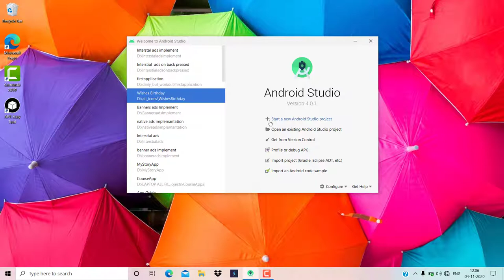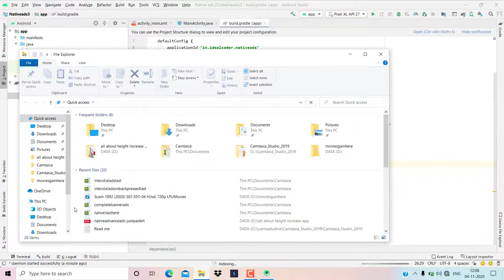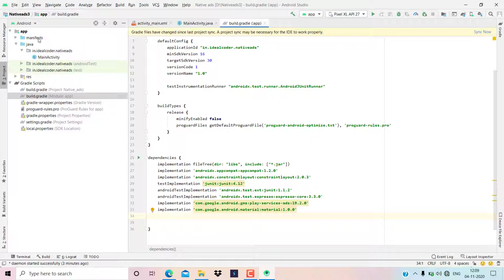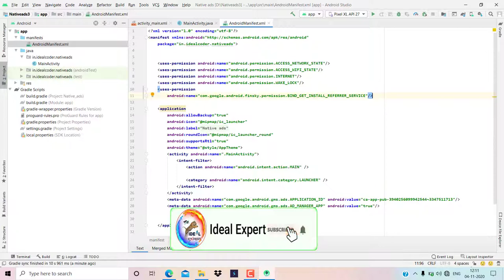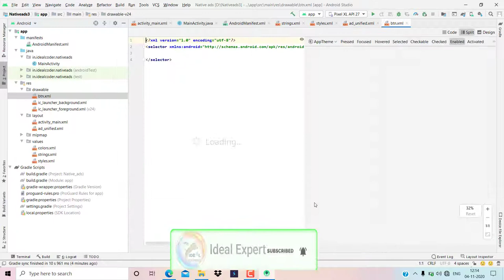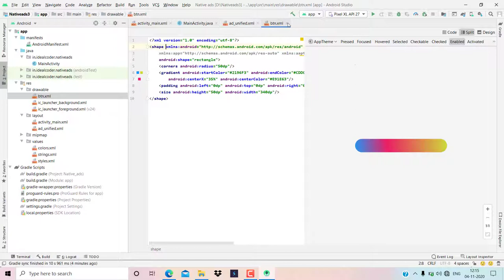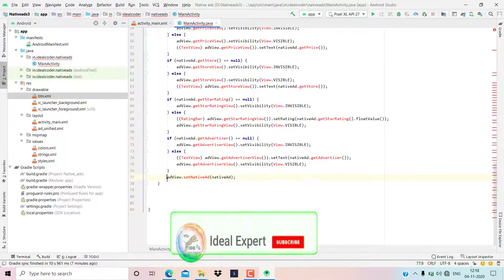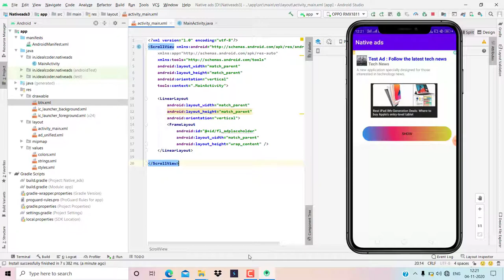How To Implement Native Ads In Android Studio | How To Add Admob Native Ads In Android Studio 2021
PDF Link :-

Hello Everyone,

  Ideal  Expert.

In this video we are discussing about How To Implement Native Ads In Android Studio .I hope guys  we are like this video.

Your Question
* How to implement Native Ads in android Studio 2021

* Native Ads Complete Tutorial | How to implement native Ads | Native Ads

* AdMob Android tutorial - Placing Native Ads

* How to implement Native ads in android - Android studio tutorial

* How to Implement Admob Ads in Android Studio|| Native and interstitial ads [2021]

* Android Studio Tutorial How to Add Admob Native Ad | Show Native Ad Every X Seconds

* How to add Admob Native Ads In Android Studio 2021

* Implement Native ads in android studio

* Native ads ko implement kaise karein

* Android Studio Tutorial How to add Admob Native Ads and Earn Money 100%

* How to create Native Ads in Android Studio (Google AdMob)

* How to Native Ads In android Studio || Hindi Language

* How to implement AdMob Native Ads in Android Studio | Native Ads using AdMob in 2021

* How to place AdMob Native ads in android app - Android studio tutorial

* [From Scratch Completed] Place  native Ads 2021 in Android

* How to create banner ads, interstitial ads, native ads, rewarded video ads in android studio

* How to Implement Native Ads in Android Studio||  interstitial ads [2021]

* Admob native Ads  in Android Studio with Source Code

1-How to implement Native Ads in android Studio 2021

2-Native Ads Complete Tutorial | How to implement Native Ads | Native Ads

3-AdMob Android tutorial - Placing native Ads

4-How to implement Native ads in android - Android studio tutorial

5-How to Implement Admob Ads in Android Studio|| native and interstitial ads [2021]

6-Android Studio Tutorial How to Add Admob native Ad | Show native Ad Every X Seconds

7-How to add Admob native Ads In Android Studio 2021

8-Implement Native ads in android studio

9-Native ads ko implement kaise karein

10-Android Studio Tutorial How to add Admob native Ads and Earn Money 100%

11-How to create Native Ads in Android Studio (Google AdMob)

12-How to Implement Native Ads In android Studio || Hindi Language

13-How to implement AdMob native Ads in Android Studio | native Ads using AdMob in 2021

14-How to place AdMob native ads in android app - Android studio tutorial

15-[From Scratch Completed] Place  Native Ads 2021 in Android

16-How to create banner ads, interstitial ads, native ads, rewarded video ads in android studio

17-How to Implement Native Ads in Android Studio||  Native ads [2021]

18-Admob Native Ads  in Android Studio with Source Code